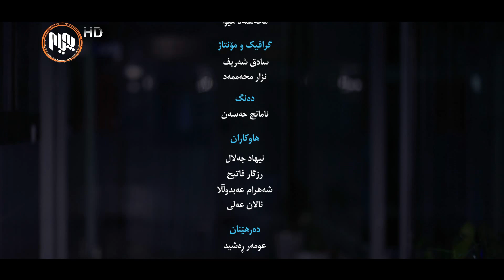ته‌ندروستی خۆشه‌ویست - چی له‌ ژیانی پێغه‌مبه‌ره‌وه‌ فێربووین - ئه‌ڵقه‌ی بیست و هه‌شت